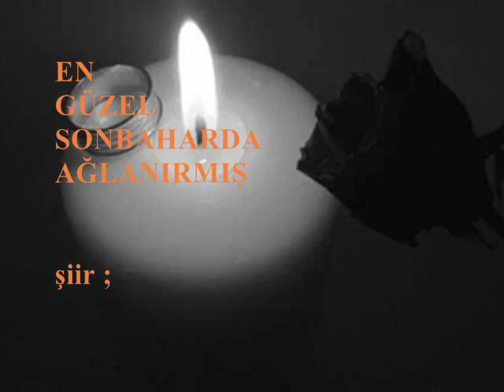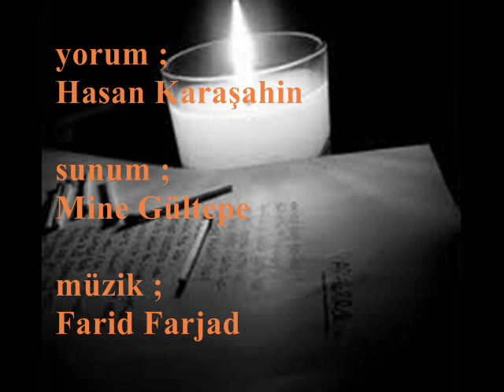EN GÜZEL SONBAHARDA AĞLANIRMIŞ Müzeyyen BAŞKIR şiiri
Yorum: hasan karaşahin  sunum:  mine güLtepe

EN GÜZEL SONBAHARDA AĞLANIRMIŞ !!!

Adımın yasak olduğunu
Bilmeseydim... Uçurum mısralar dilimde
Şiirler okurken sana
İki kaşının ortasından
Öpecektim.
Bilmeseydim
İki şehrin arasının
Nasıl vurulduğunu
Ömrümden dökerken
Ateş renkli yapraklarını...

Meger
En güzel sonbaharda ağlanırmış...

Korkma
Diyecektim aslında
Adımın yasak olduğu odanda
Gölgem
Büyürken aklında
En fazla uykun kaçar
En fazla sonbahar
Kırmızı yağmurlar
Sadece bana yağar
Bütün sirenler hep bana
Gecenin kasıklarında bir sancı
Bir dilim ekmek gibi
Hüznü banarım sana
Ve. ağlarım...

Alabildiğince dayasan
Yüzünü yüzüme...
Ayrılıksın hep...nafile
Sadece gözlerini çalıyor
Ve saklıyorum kendime
Bulabilsen ..ne haldeler
Ağlarsın.

Şimdi herşey gri
Anlatamadım zaten hiç
Kızıl maviyi.
Boğazına sarıldım aynaların
Ve katiliyim
Bütün sırların...
Yırtıp attım resimlerini
Kendin çık gel diye
Albümlerden...

Suya atılmış bir taş gibi
Sesin,,
El sallayan bir resim.
Oysa dudağımda dua'ydın
Dudağımda salavat
Sendin ..aşk,tınnn.
Ve gözümde yaştın.
Sonbaharmısın ?
Eyy

Mevsim ağrılarım...

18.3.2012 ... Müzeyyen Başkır